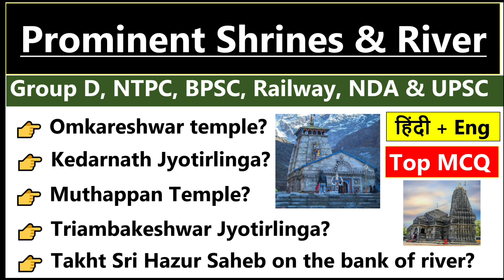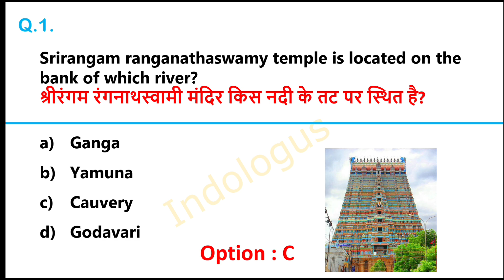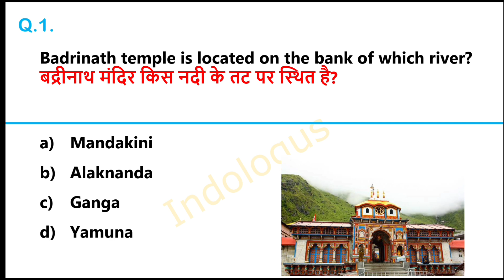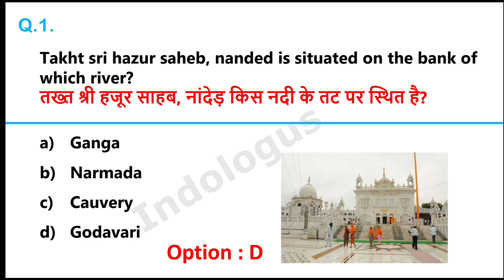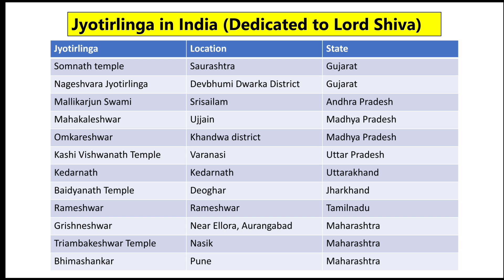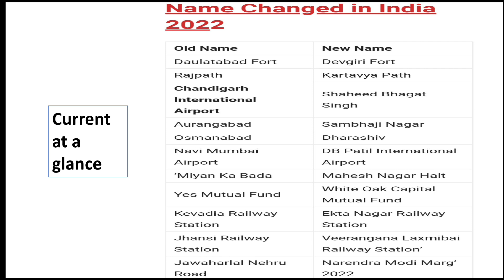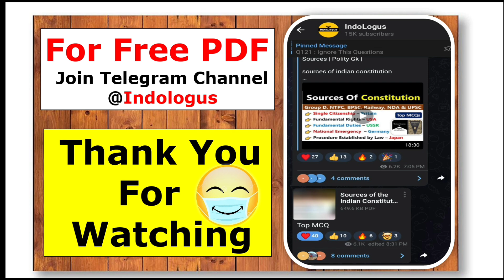Important Shrines In India | Shrines And River In India Gk | Gk MCQs Questions And Answers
भारत के मंदिर| Most Imp Gk For Railway Bank SSC State PSC

temples of india parcham classes

temples of india for ssc cgl

temples of india by krati mam

temples of india gk

temples of india in telugu

temples of india crazy gktrick

temples of india static gk

temples of india questions and answers

temples of india tricks

temple gk

temple gk tricks

temple gk questions

temple gk questions in hindi

gk temples in india

all temple gk

temples of odisha gk

hp gk temple

mandir gk tricks

mandir gk mahatmaji

mandir gk question

mandir gk ssc gd

mandir gk

prasidh mandir gk

haryana mandir gk tricks

mandir rajasthan gk

cg mandir gk

temples by parcham classes

temples by varun awasthi

temples by crazy gktrick

temples by venky

temples by sree narayana guru

temples destroyed by mughals

temples built by cholas

haryana temples by babita mam

important temples by varun awasthi

players name

index 2022

indologus

sports person

2021 books and authors

country capital

capital currency

country currency